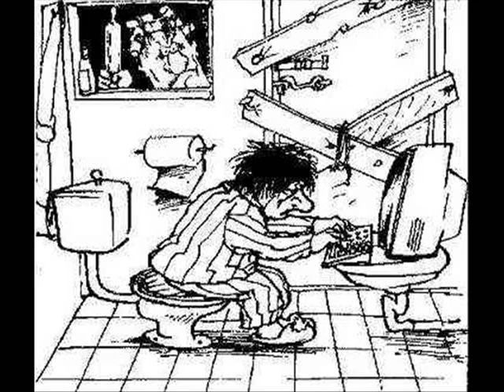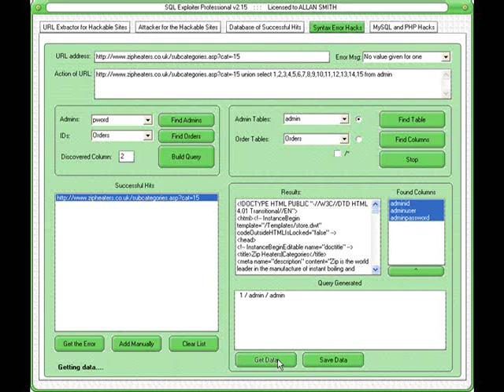Dzimi Barka - Sajber kurajber